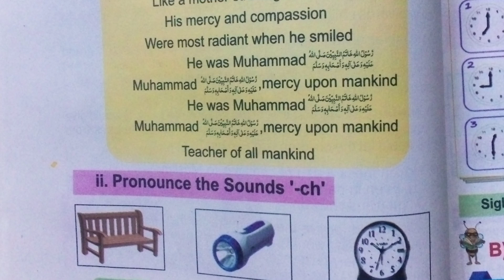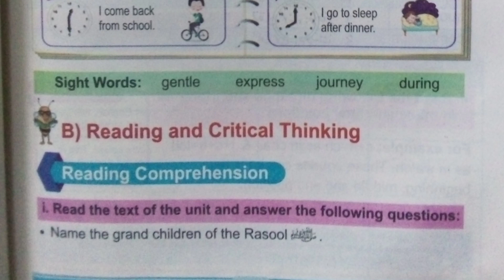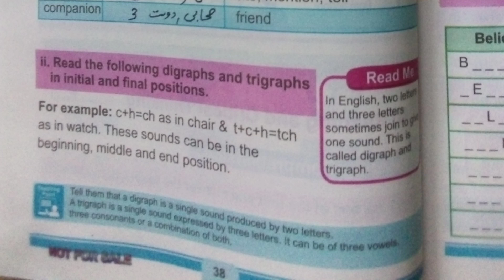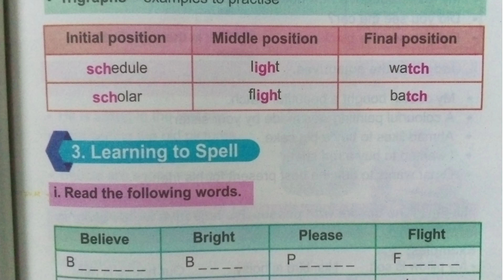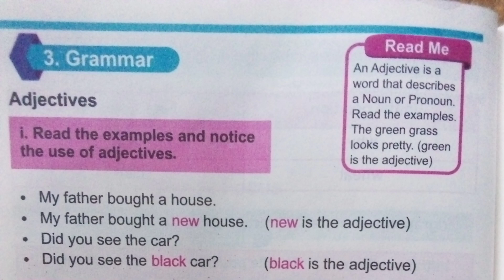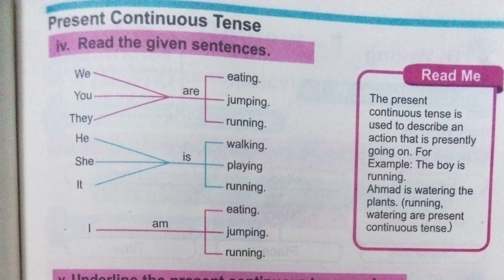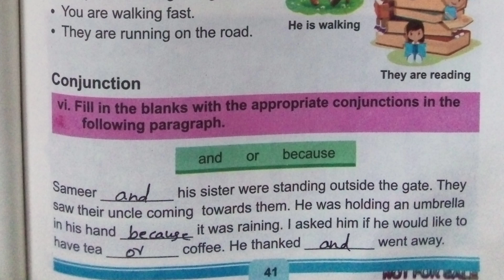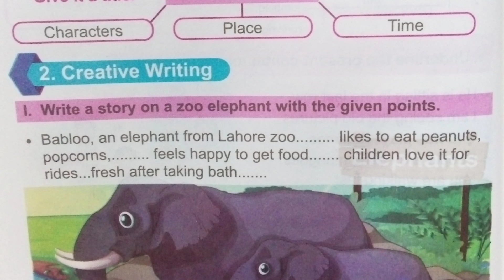Kindness to Children Exercise | Unit 4 Class 3rd English | Kpk Textbook